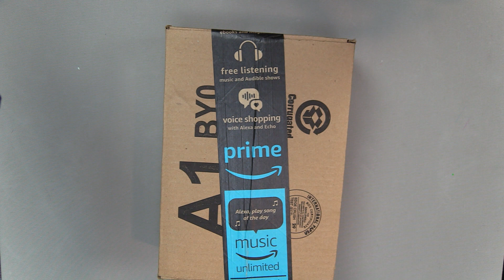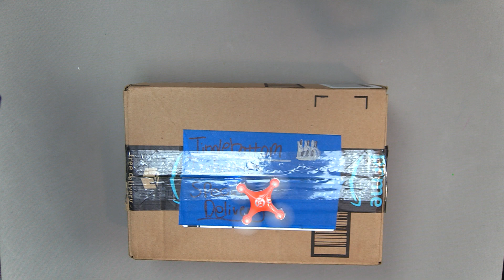The Most AMAZING ASMR Gift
LOL, i forgot to put a description... sorry guys,, anyways my buddy doug found this company that makes an item thats going to make prof. tinglebottom very happy :O) enjoy